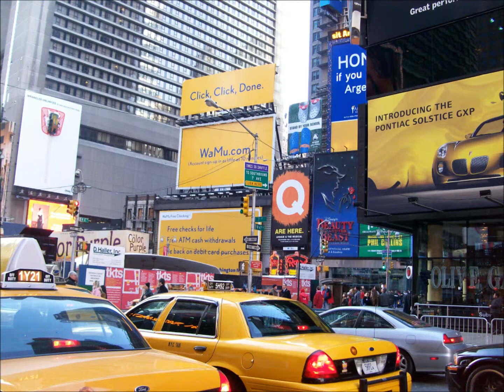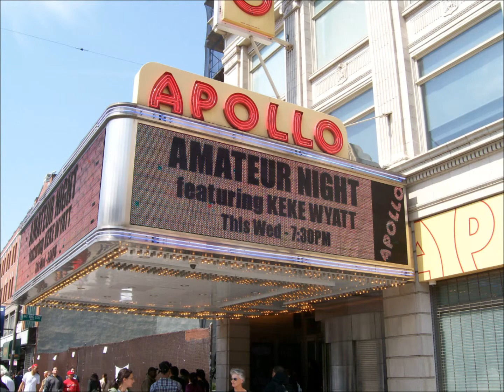New York State of Mine.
I Love New York.